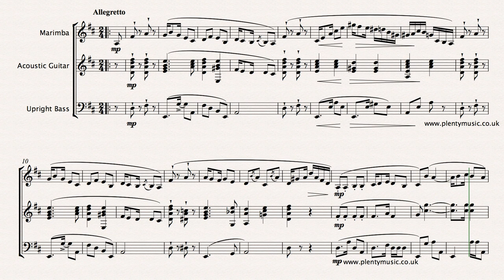Cervantes I. | No Bailes Mas! arr. marimba, acoustic guitar & upright bass | sheet music video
No Bailes Mas! (Dance No More) by the Cuban composer Ignacio Cervantes arranged for marimba, acoustic guitar & upright bass. The habanera rhythmic shape features strongly in the movement. A full score with appended parts is available from PlentyMusic.

Much of Cervantes piano music is well suited to being played by a variety of instrument combinations being well crafted with great musical appeal.

Ignacio Cervantes was a Cuban composer born in the capital city of Havana in 1847 He had lessons with Louis Moreau Gottschalk before travelling to Paris to further his music studies with Charles Valentin Alkan amongst others. This piece originates as a piano solo and the realisation plays back at a tempo of 88 quarter note (crotchet) beats to the minute. Many performers play through the piece twice as is the case in this realisation.

pdf sheet music scores and mp3 accompaniments can be downloaded from the PlentyMusic website. Beginner, improver, intermediate and advanced level sheet music scores are available for many different musical instrument combinations. Music scores are written and presented in staff notation.  Free scores are available and many scores have accompaniments. Different performing styles  from early times through to classical and popular are to be found.